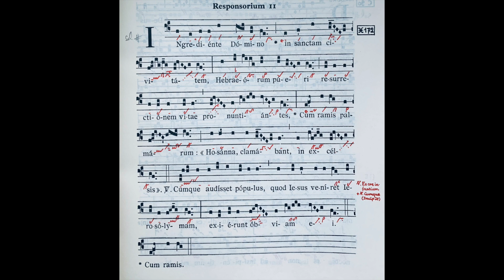Ingrediente Domino - Responsorium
@latingregorianchant Dominica in Palmis de Passione Domini. Graduale Romanum.